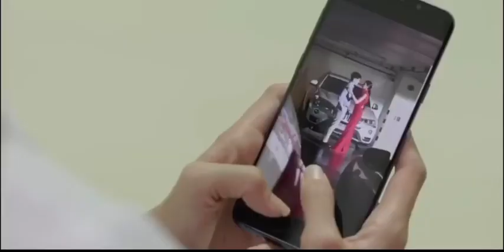Game Rak Ao Keun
Movie : Game Rak Ao Keun
Thai drama /romance /cheating😭/family 😊
@youtube by J Rice